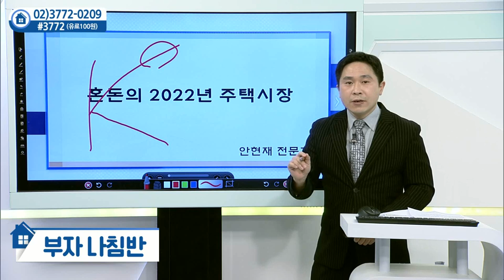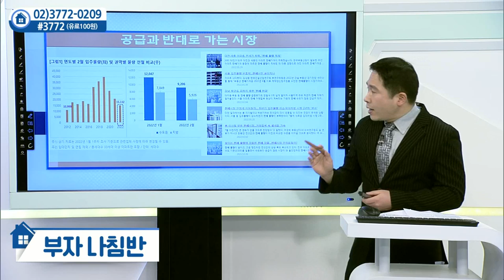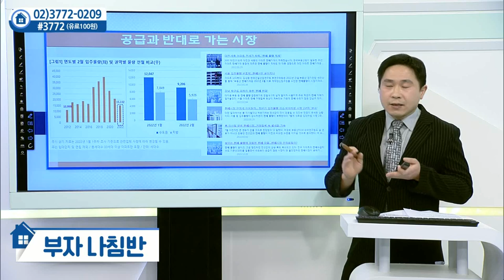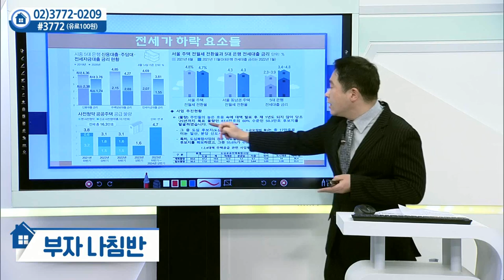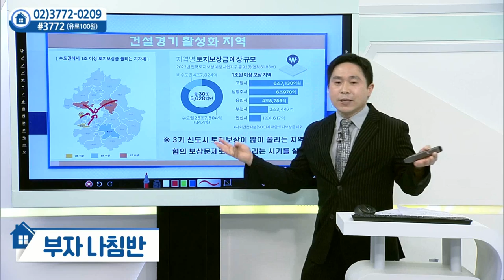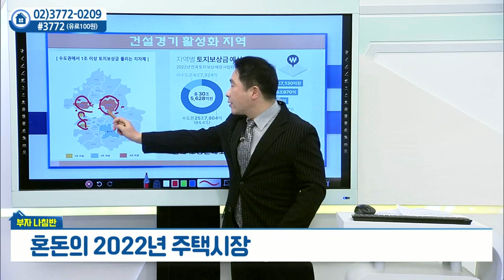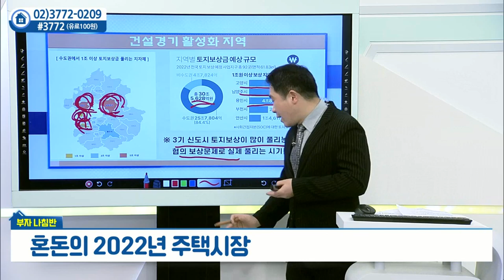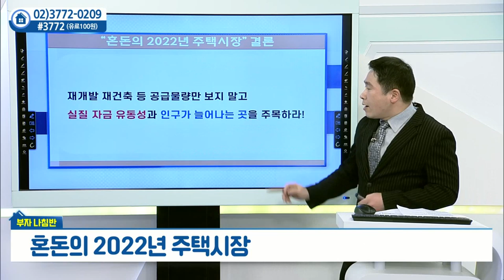혼돈의 2022년 주택시장_안현재의 부자나침반 (20220207)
# 혼돈의 2022년 주택시장